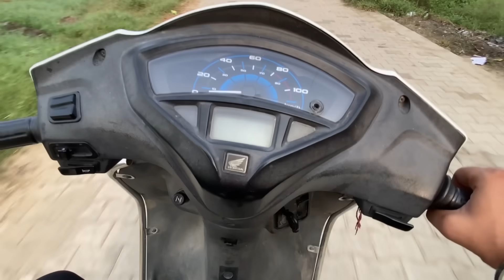KAALI BILLI ke Saath Ye Kon Agya 😧